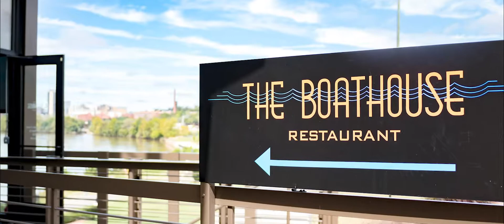Logan and Jarmel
second wedding video